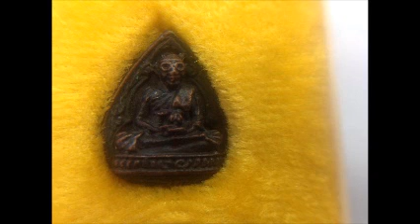หลวงพ่อฤาษี เจ้าคุณเทพประสิทธิ์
พระธรรมคำสอน พระราชพรหมยาน